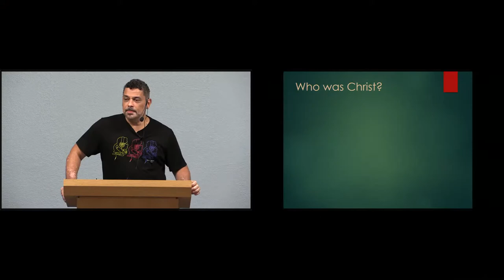Luide Rocha - Is Christ Your Savior or Inspiration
Broward Spiritist Society

Nossa Casa está aberta, venham assistir a palestra
Our House is open, join us for our talks

Endereço/Address: 2183 N Powerline Rd